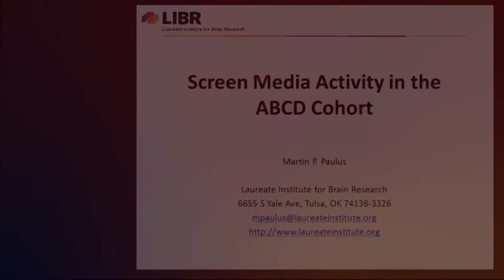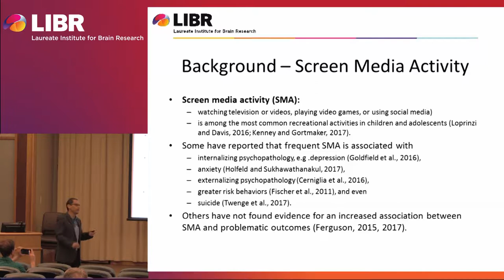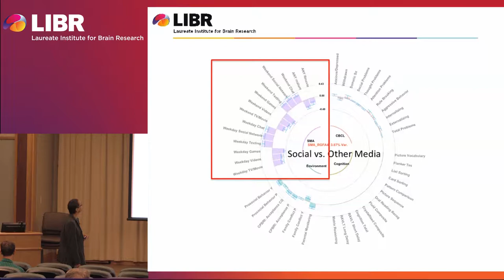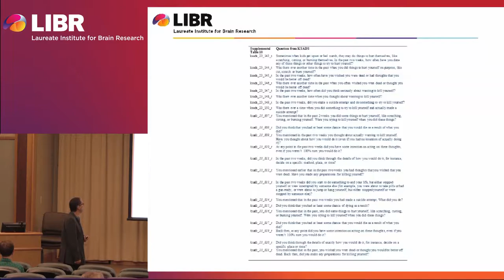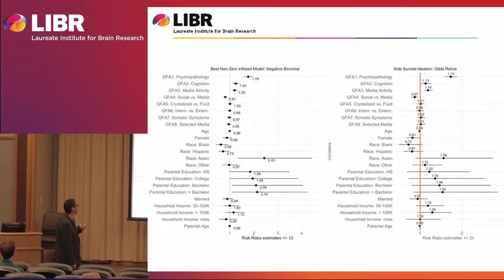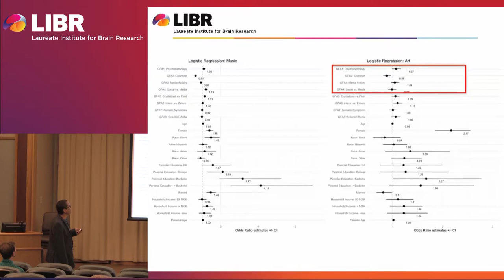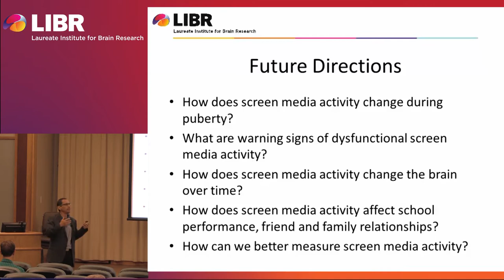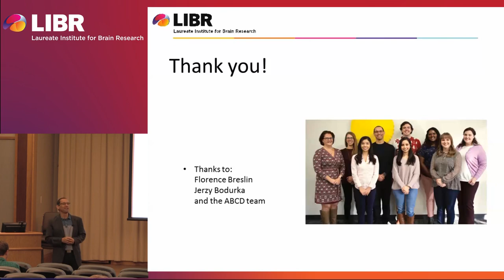Screen Media Activity in the ABCD Cohort - Dr. Martin Paulus, Laureate Institute for Brain Research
Dr. Martin Paulus, Scientific Director and President of the Laureate Institute for Brain Research (LIBR) provided an update to the families and caregivers of children participating in the Adolescent Brain Cognitive Development (ABCD) study at the LIBR site on April 26, 2019. The ABCD Study is a nationwide study, the largest of its kind to date, enrolling 10,000+ children and following them from age 9-10 into early adulthood.

The project makes use of scientific and technological advances in brain imaging that allow investigators to measure brain maturation in the context of social, emotional and cognitive development.